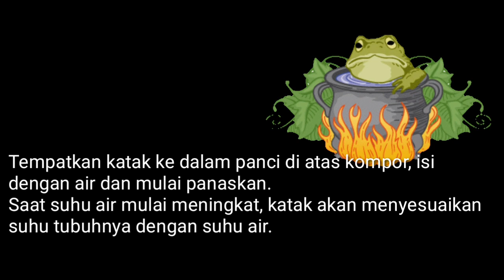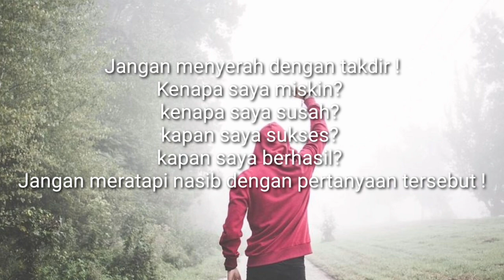🔴[Motivasi Belajar]🔴KISAH KATAK DAN AIR MENDIDIH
Kisah katak dan air mendidih adalah sebuah kisah perumpamaan.Semoga kita bisa termotivasi lagi dalam belajar dan hidup